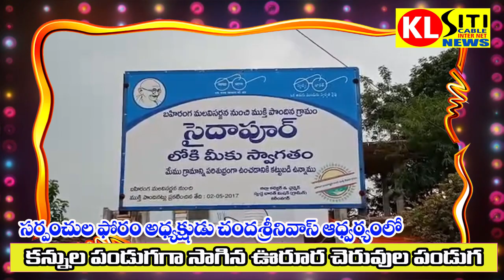సర్పంచుల ఫోరం అధ్యక్షుడు చంద్ర శ్రీనివాస్ ఆధ్వర్యంలో ఘనంగా చెరువుల పండుగ. KL SITI NEWS